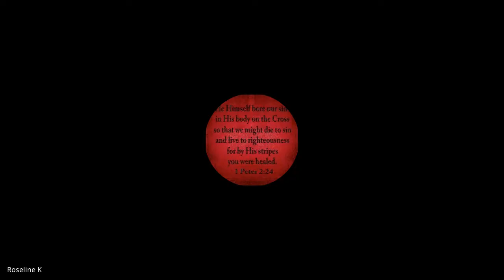Ministry of the Evangelist, Pastor & Teacher | Lecture 10 : BC206-MEP&T-20220901